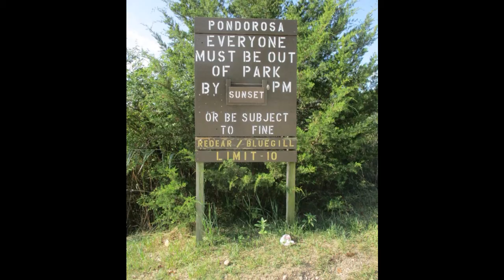Where NOT to kayak - Mazonia-Braidwood Ponderosa Lake. The entire shoreline is phragmites.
Since the entire shoreline of most of the lakes in Mazonia-Braidwood Fish and Wildlife area is nothing but phragmites, there is no wildlife in the area.  We saw no birds, frogs, turtles, snakes nor anything that resembles wildlife.  That is incredibly sad because the lakes are beautiful.  No shoreline means there is no habitat for anything.  The entire site is a mess of phrag, buckthorn, autumn olive, purple loosestrife and every other invasive species you can imagine.